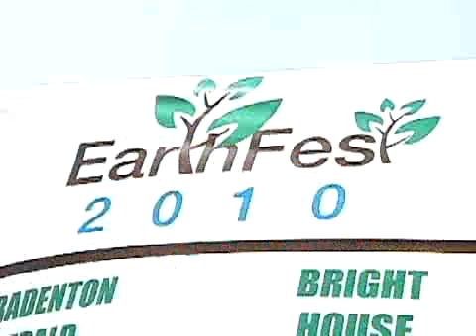SNN: Earth Day Guiness Record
A local student celebrates earth day by setting a new world record.